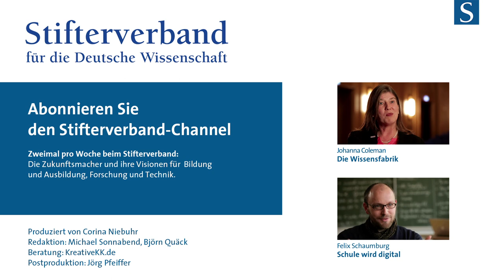Johanna Coleman: Schüler begeistern und Talente finden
Wie können Unternehmen begabte Schüler fördern? Johanna Coleman, die Vorsitzende der Wissensfabrik - Unternehmen für Deutschland e.V., erklärt, wie das Netzwerk funktioniert, das sich bundesweit in Bildungsprojekten engagiert.

Produziert von Corina Niebuhr für das webTV des Stifterverbandes